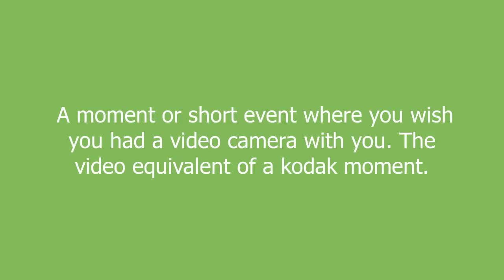youtube moment meaning and pronunciation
A moment or short event where you wish you had a video camera with you. The video equivalent of a kodak moment.

youtube moment definition by Urban Dictionary